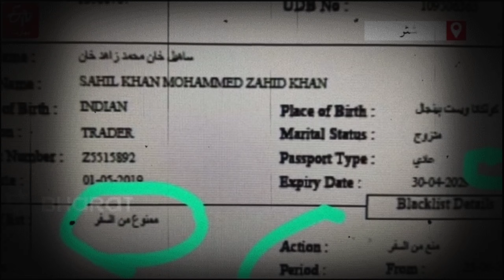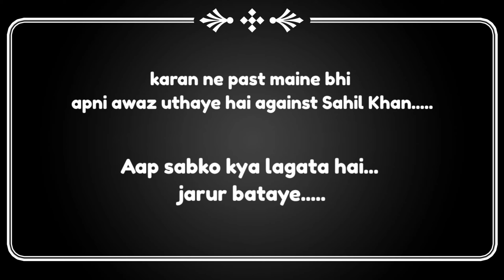Sahil Khan in Big Touble In Dubai.